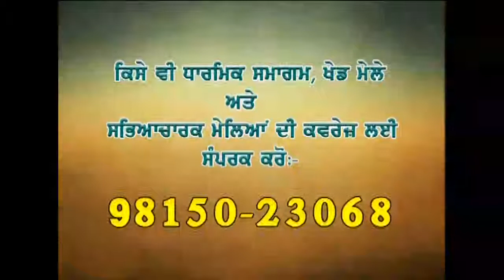Baisakhi Mela Nikke Ghuman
Presented On : DD Punjabi Tuesday 9.00 p.m.